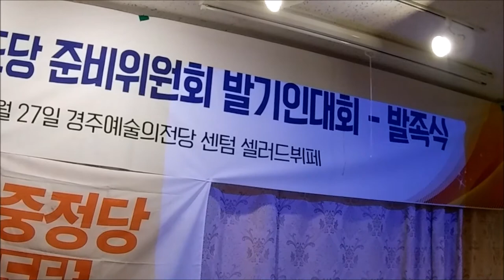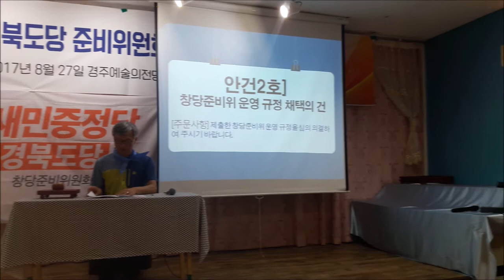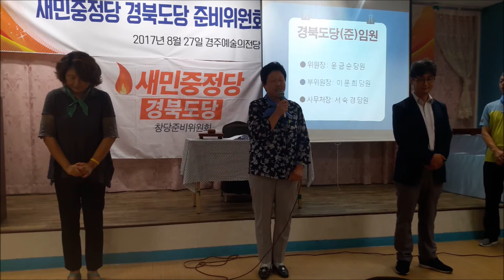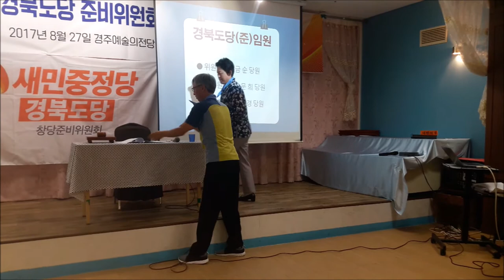새민중정당경북도당발기인대회1.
새민중정당 경북도당 준비위원회 발기인대회및 발족식 행사의  발기인대회 영상입니다.